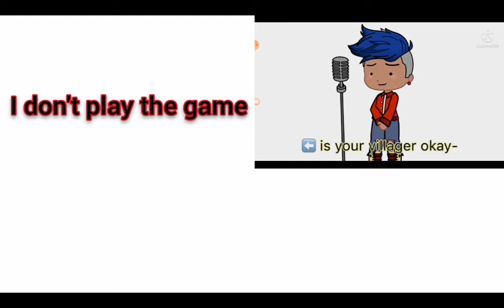Fake calab with Galaxy.Starts.101